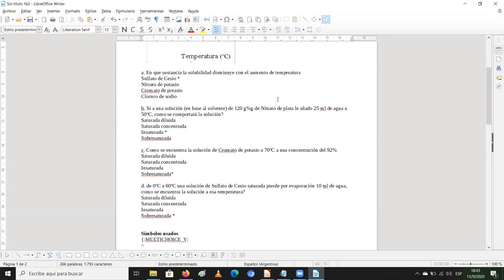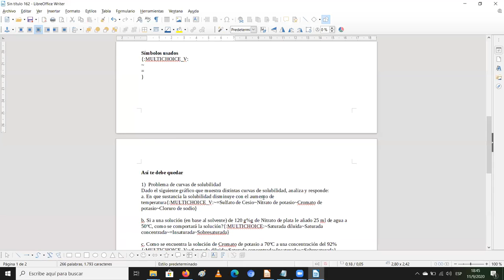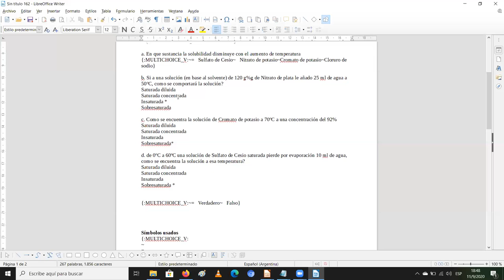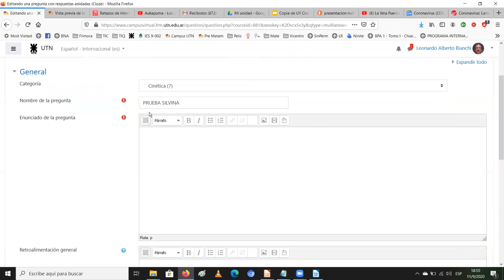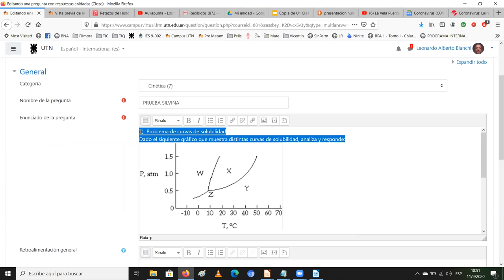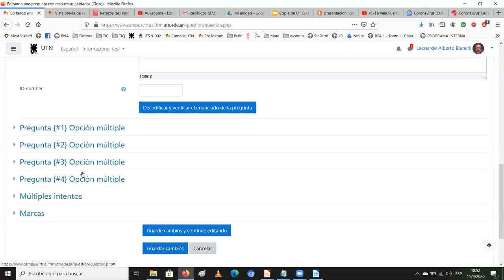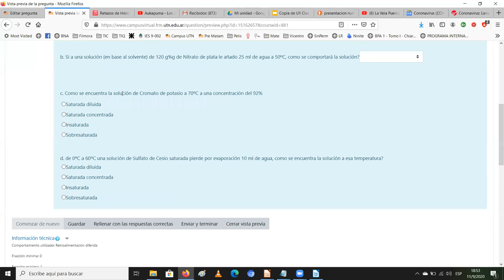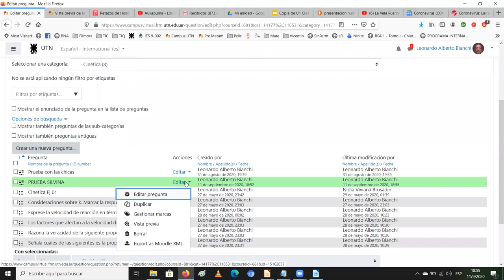Cómo cargar preguntas anidadas o Cloze en Moodle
Valido para varias preguntas en una